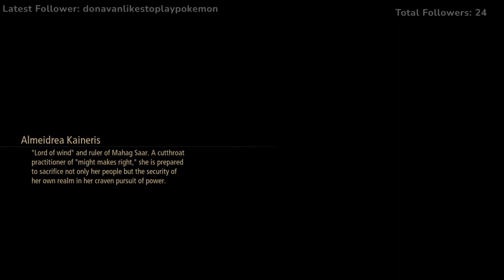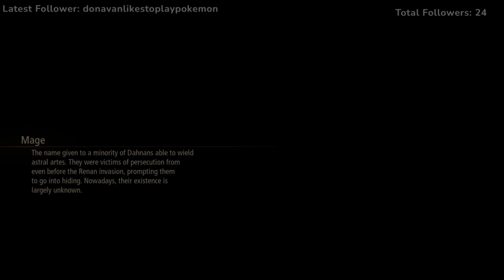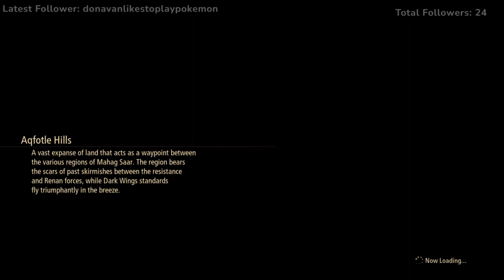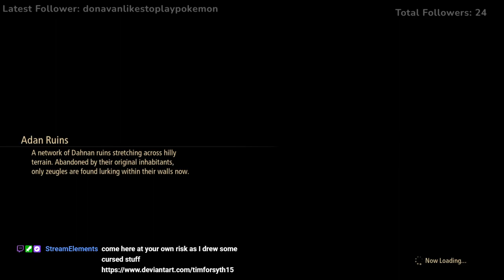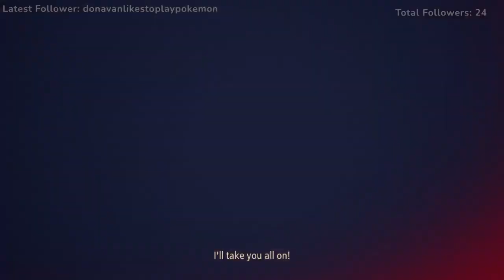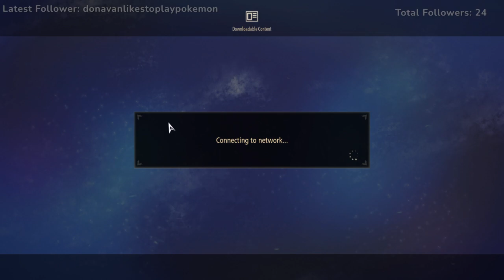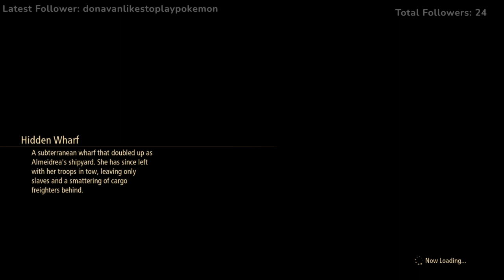Twitch Stream: Tales of Arise Part 22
Part 22 of my stream of Tales of Arise -- Watch live